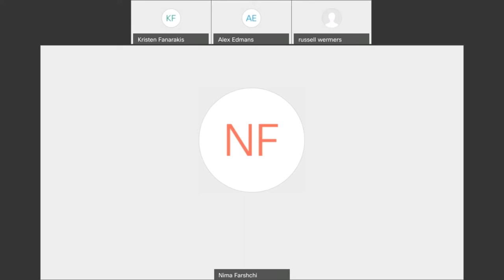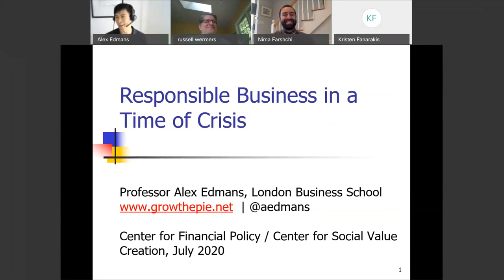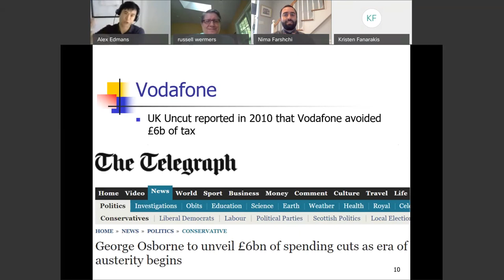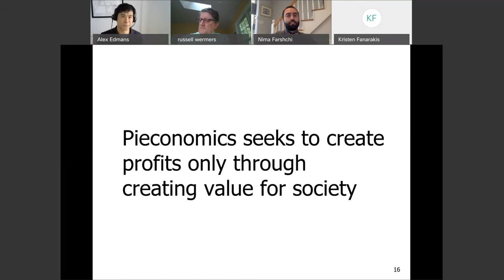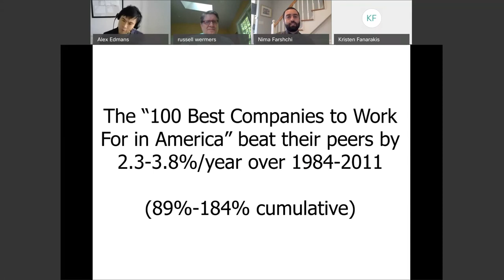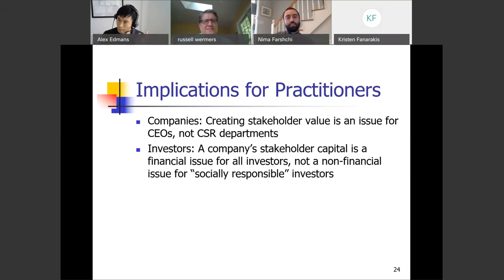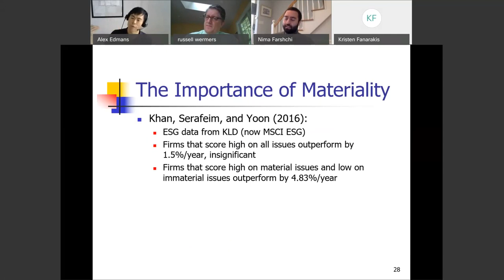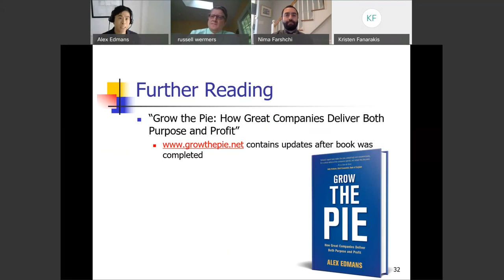Responsible Business in a Time of Crisis with Alex Edmans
Maryland Smith's Center for Social Value Creation and the Center for Financial Policy hosted a webinar with Alex Edmans about responsible business in a time of crisis.